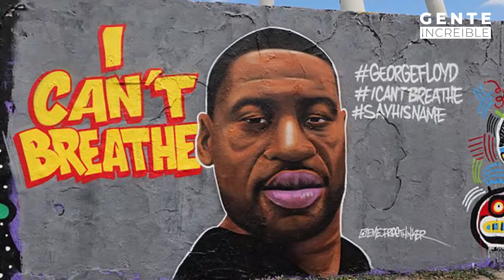5 Things You Should Know About George Floyd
Hello Amazing people, in today's video we are talking about how The world continues to mourn and speak out for justice within the killing of George Floyd. The 46-year-old died while in police custody after a politician pinned him to the bottom together with his knee for several minutes during a Minnesota neighborhood, as Blavity previously reported.

A video surfaced online showing the encounter as Floyd pleaded to breathe.
“Please, please, please I can’t breathe. Please, man,” Floyd will be heard saying within the video.
In the wake of his senseless death, here are five belongings you should comprehend Floyd.

“Please, please, please I can’t breathe. Please, man,” Floyd can be heard saying in the video.
In the wake of his senseless death, here are five things you should know about Floyd.

GENTE INCREIBLE is a channel for incredible, original videos and a series of ordinary people doing extraordinary things. We compile all kinds of extreme sports, magnificent activities and memorable feats that will make you “vibrate”.We feature all kinds of different extreme sports and activities other amazing feats, including parkour, skateboarding, tricking, dive, wingsuit flying, skiing, snowboarding, surfing, BMX,  acrobatics, calisthenics, cheerleading, freestyle football, basketball dunks, extreme pogo,  freerunning, cycling, kayaking, frisbee trick shots, golf, martial arts, BASE jumping and lots of,  more a number of other action sports! We want you to feel emotion, fun, inspiration, motivation and what the body endures. Come enjoy the hottest videos of the moment in which we show you why we believe that PEOPLE are INCREDIBLE.